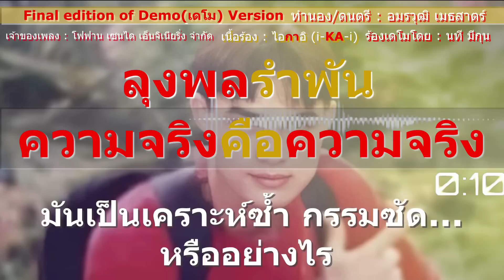#018 เพลงแต่งให้ลุงพล เพลงลุงพลรำพัน เพลงความจริงคือความจริง เพลงแต่งเองโดยไอกาอิ(i-KA-i) [Demo]